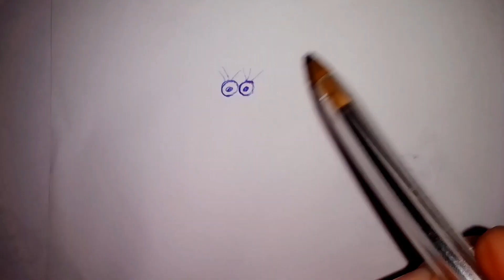how to draw easy step by step /easy drawing step by step